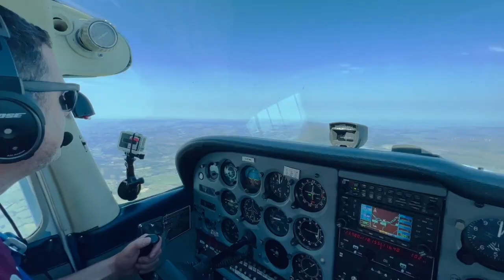10 Tips on Taking Your First Passengers | Student Pilot Podcast #15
We interview one of our former students talking about his journey to becoming a licensed pilot, fulfilling his dream of taking his dad flying in a light aeroplane and running the London Marathon for the Royal Society For Blind Children

We also talk about 10 tips that could make taking your first passengers, an easier and more relaxing experience for both pilot and passengers.